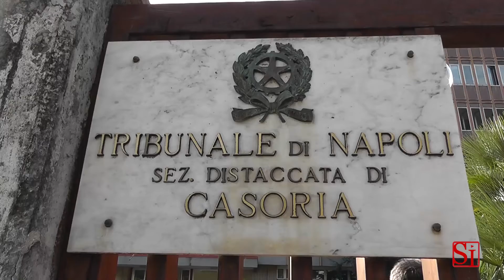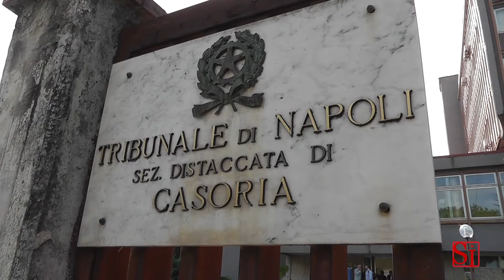Campania - Parte la riforma che ridisegna la geografia giudiziaria in Italia (13.09.13)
- Campania - Parte la riforma che ridisegna la geografia giudiziaria in Italia e che cancella, di fatto, il 47% degli uffici giudiziari italiani. E scatta, così, la protesta degli avvocati. In Campania, nelle sezioni distaccate di Marano e Casoria, i legali si sono dati appuntamento all'esterno dei tribunali per manifestare il loro dissenso contro la cancellazione dei presidi giudiziari e la sospensione delle attività. "Ministro Cancellieri dimettiti" e "Chiuso per fallimento" sono due degli striscioni che sono stati esposti all'esterno del tribunale di Casoria. I presidi giudiziari di Marano e Casoria, assieme a quello di Ischia, dovrebbero continuare ad espletare le loro funzioni per i prossimi 12 mesi, esclusivamente per i procedimenti pendenti e nonostante l'imminente apertura del tribunale Napoli Nord di Aversa. Tuttavia, alla luce delle gravi carenze di organico, il presidente del tribunale Carlo Alemi ha sospeso a tempo indeterminato tutte le attività amministrative e giudiziarie dei tre presidi della provincia di Napoli. (13.09.13)